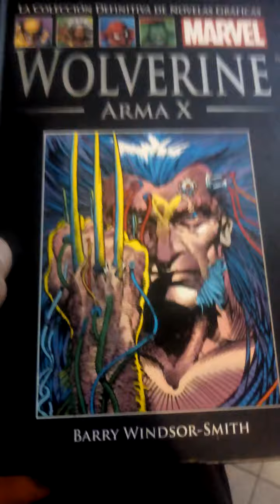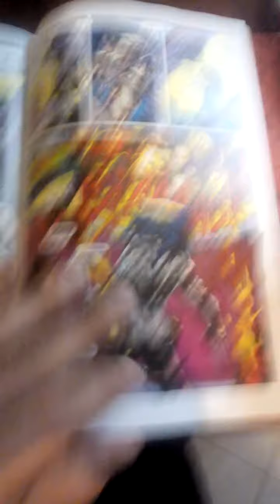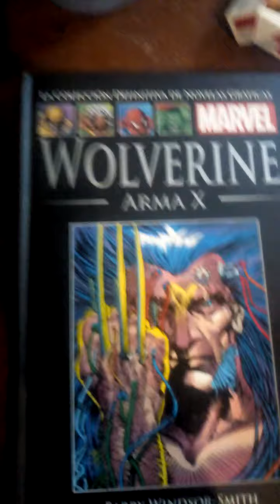Wolverine Arma X (reseña)